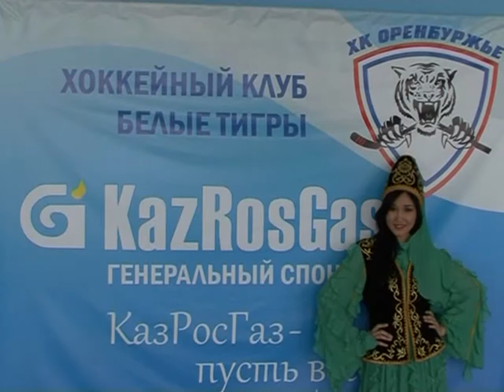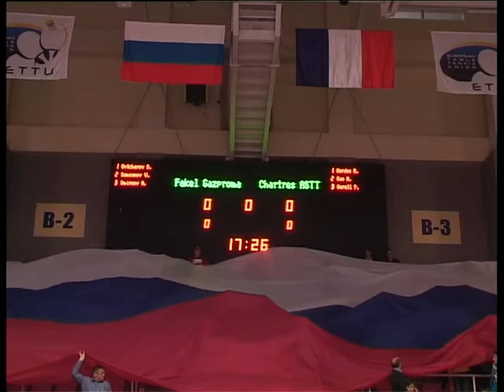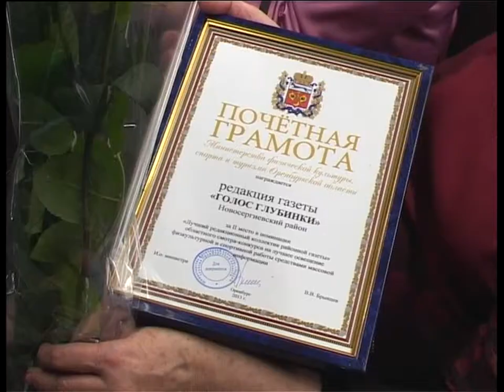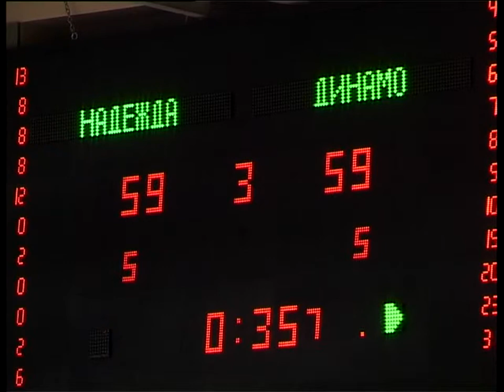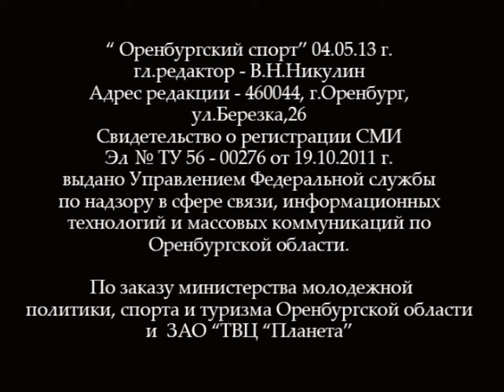«Оренбургский спорт» выпуск №16